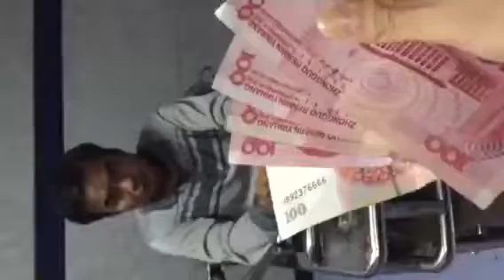Keep the cash well, the scammers expose the fraud process现金💰守好，骗子的揭露骗术过程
保管好现金，诈骗者就会暴露整个诈骗过程Keep the cash well, the scammers expose the fraud process